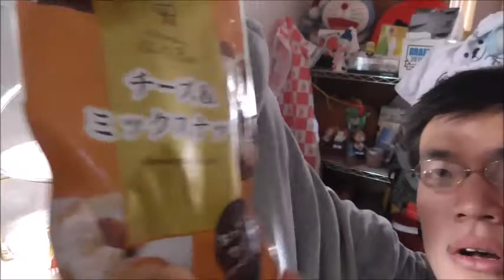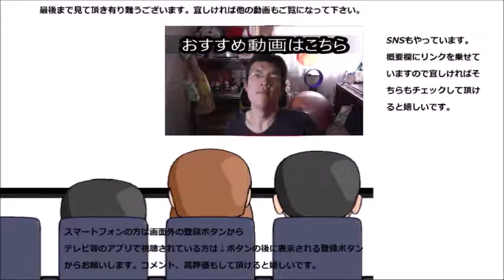鈴木芳喜堂 チーズ&ミックスナッツのチーズが行方不明な件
鈴木芳喜堂　チーズ＆ミックスナッツを食べてみましたが、チーズは一体何処に……と思ったら？